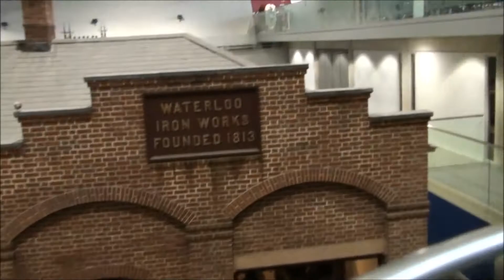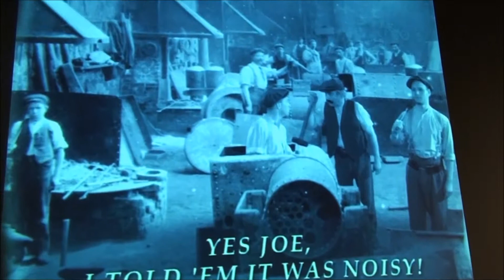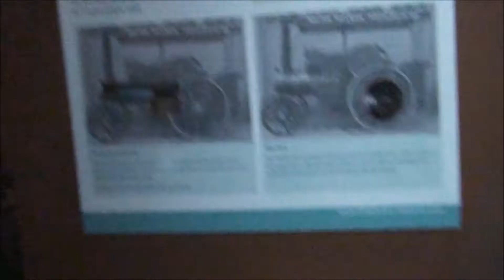Milestone Museum Basingstoke Part 1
Milestones Museum of Living History is a museum located on the Leisure Park in Basingstoke, Hampshire, UK. Milestones is made up of a network of streets that have been recreated according to those found in Victorian and 1930s Hampshire.